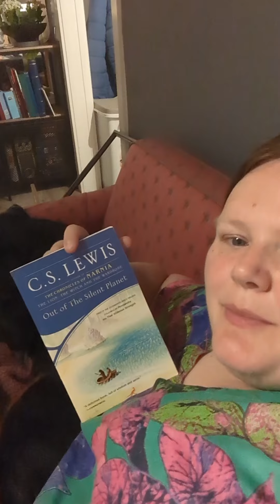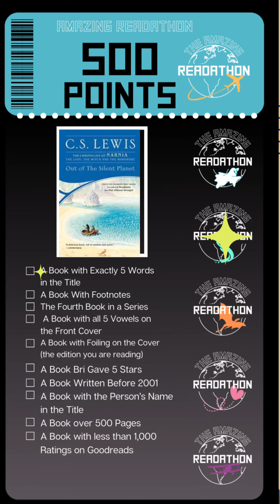2. juni 2024